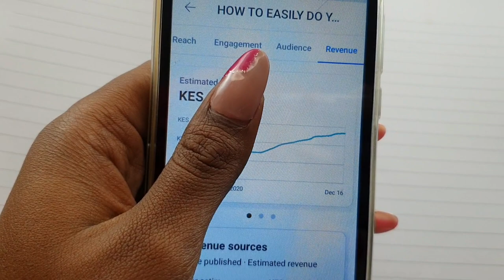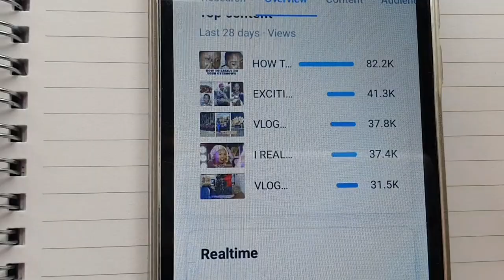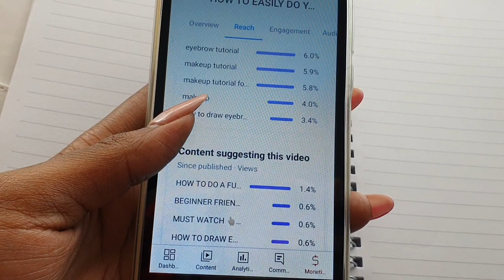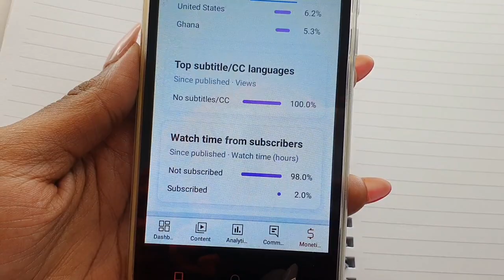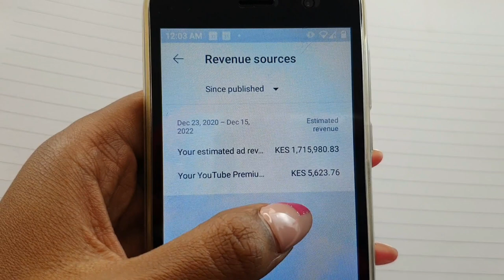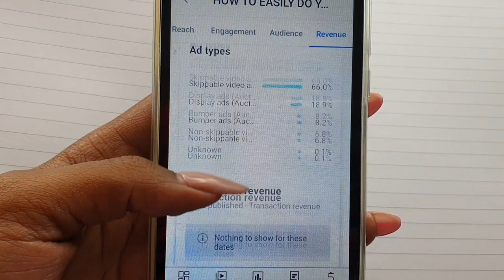HOW MUCH YOUTUBE PAID ME FOR A VIDEO WITH 8 MILLION VIEWS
Make Up Challenge